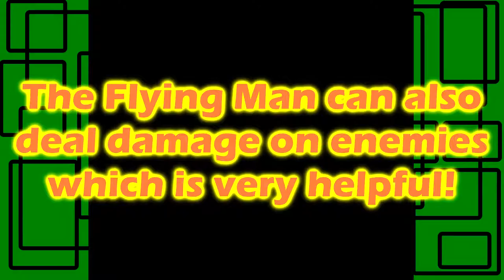EarthBound - Part 85: Magical Magicant | GiantGrotle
Even though this is all just in Ness's mind Magicant looks so magical!